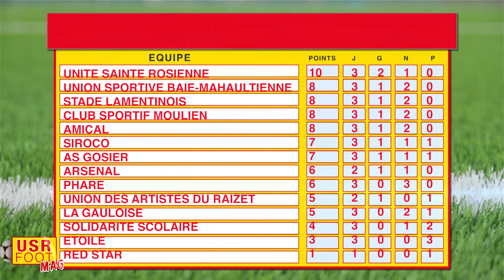USR FOOT MAG - USR VS RED STAR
Pour cette 4ème journée de championnat, l'USR affrontait RED STAR l'équipe de Pointe à Pitre, au stade de BAIE-MAHAULT.